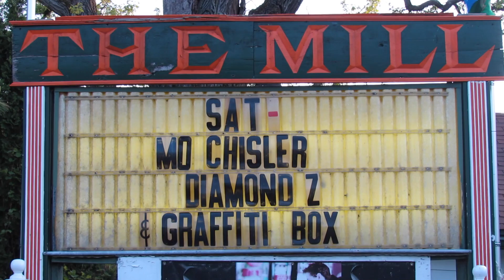LIVE @ MUZIK FUZION 2016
Live performance by Diamond Z @ Muzik Fuzion Saturday May 21, 2016